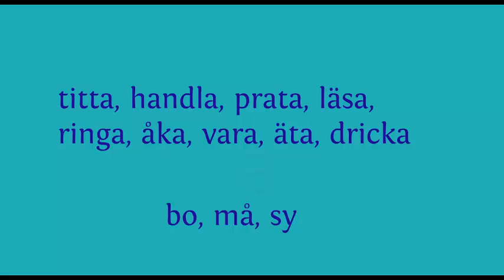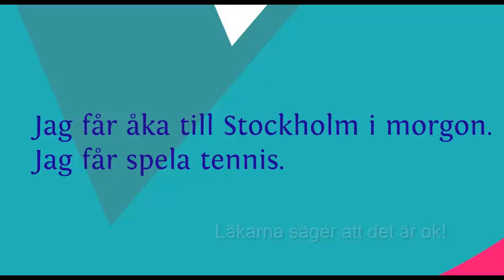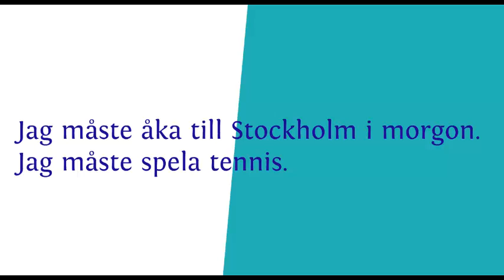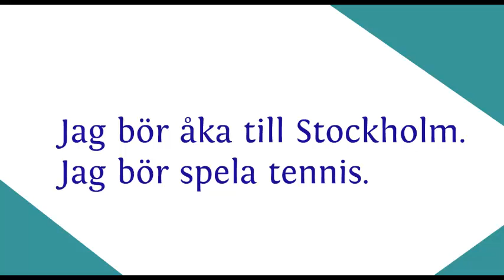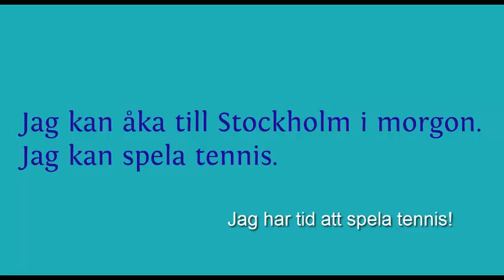Hjälpverb och infinitiv - grammatik för sfi